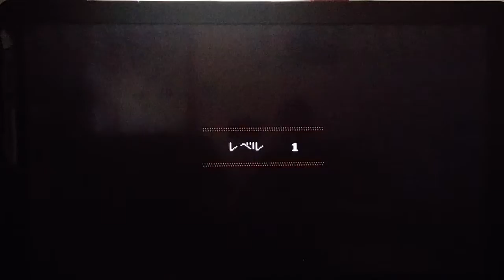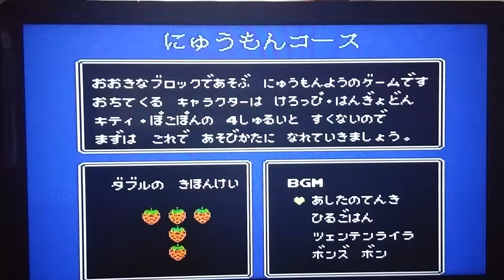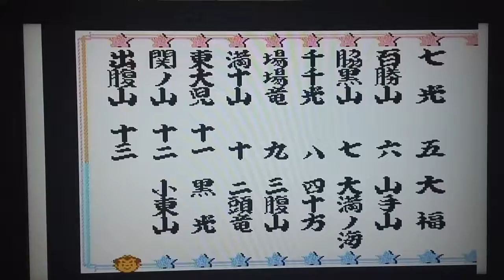340 in 1 Nintendo NES Game Cart Review and Gameplay Part 7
Connect and chat with me!